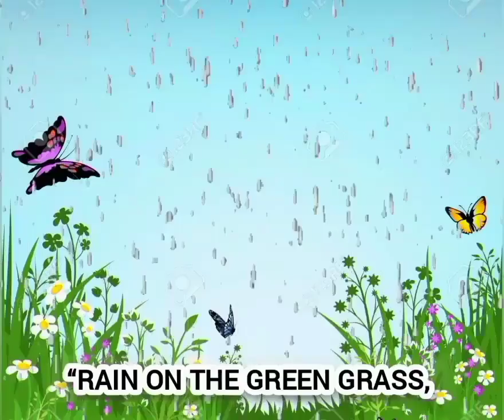Rain on the green grass | Nursery rhymes and kids song